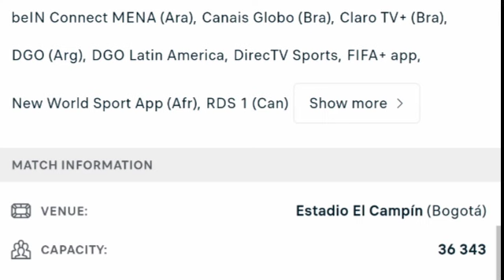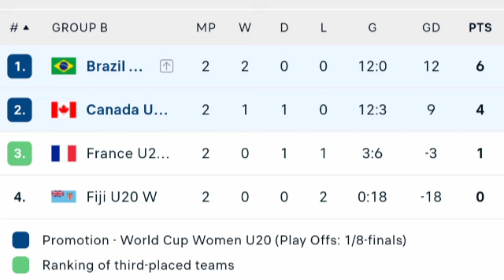🔴 LIVE: Canada vs Brazil | FIFA U20 Women's World Cup | Match LIVE Now